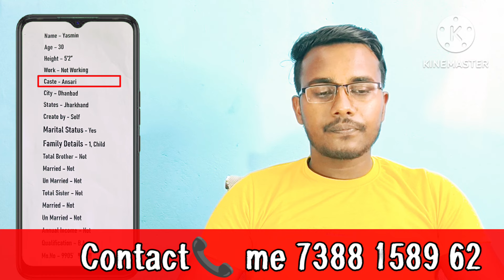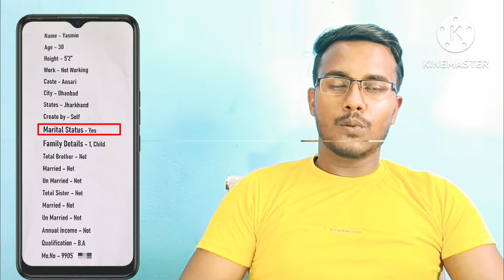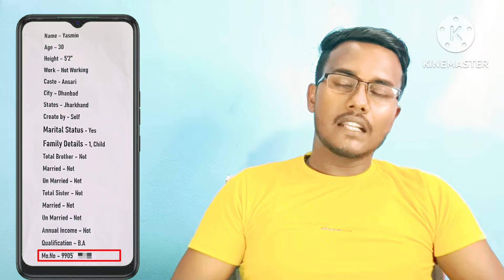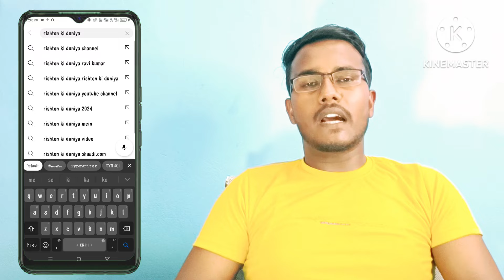☎️ 7388158962 क्या आप निकाह करना कबूल करेंगे जनाब। rishto ki Duniya